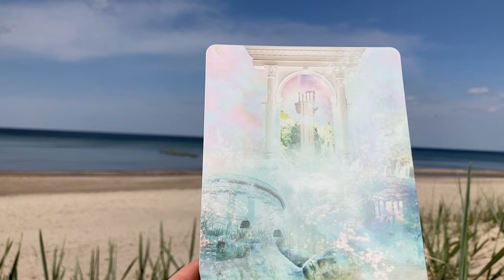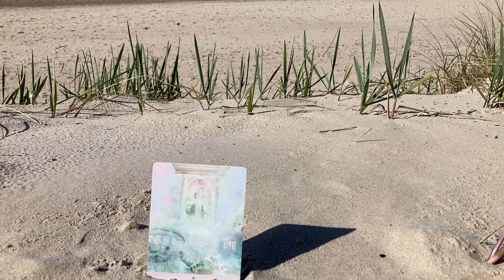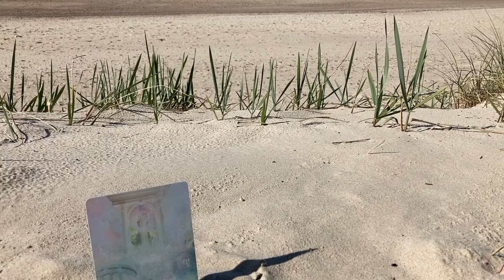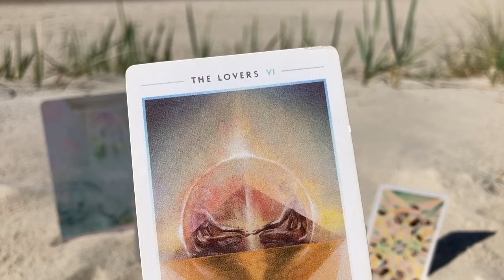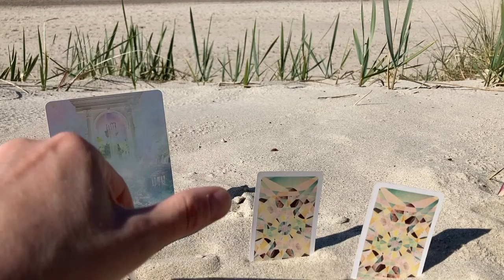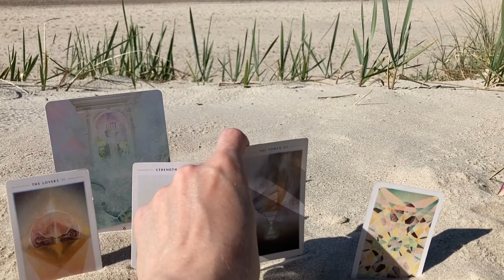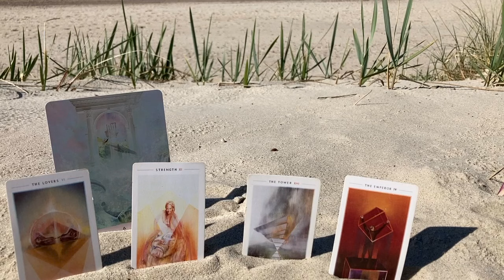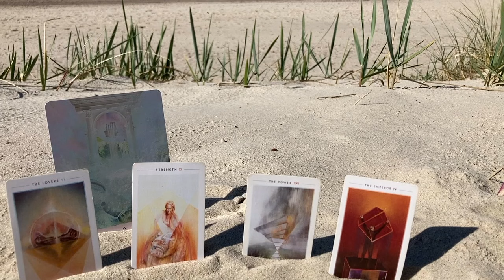Ryby MAJ 2024 - To czego nie dało się wtedy możliwe będzie teraz?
NAJLEPIEJ UŻYJ SŁUCHAWEK !
MAJ 2024 -
@Auryczny Tarot AURA EKSPRESS